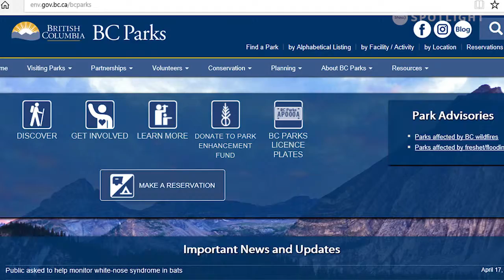Wildfire Risk Reduction - BC Parks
BC Parks representative Amanda Weber-Roy is the Kootenay Conservation Specialist.  She speaks to what BC Parks are doing on the wildfire risk reduction front, and explains how the public can do their part.